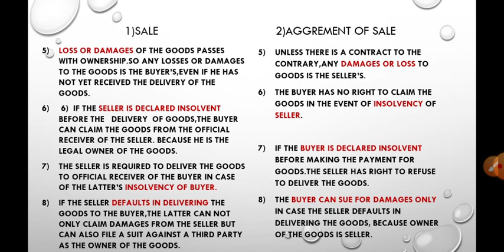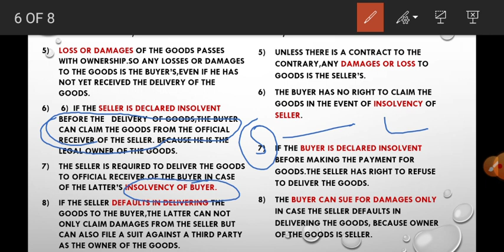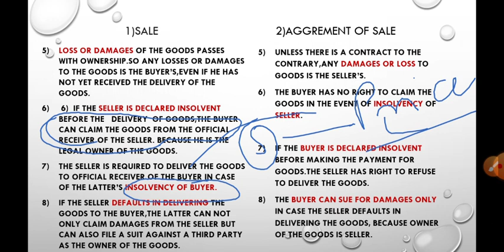SALE VS. AGGREMENT OF SALE|PC CLASSES|SALES OF GOODS ACT| NET|B.COM2ND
HELLO FRIENDS
                             WE ARE HERE WITH NEW LECTURE ON MOST IMPORTANT TOPIC-SALE VS. AGGREMENT OF SALE|SALES OF GOODS ACT| NET2020_PAPER_2|B.COM2ND|LAW|
FRIENDS WE PROVIDE VEDIO LECTURES ON  MOST IMPORTANT TOPIC OF NTA UGC NET /JRF PAPER_1 ND PAPER_2 COMMERCE ON YOUTUBE .WHICH REALLY HELPFUL FOR YOU. AND YOU CAN SCORE HIGH WITH US.